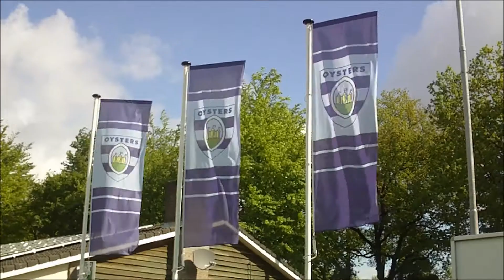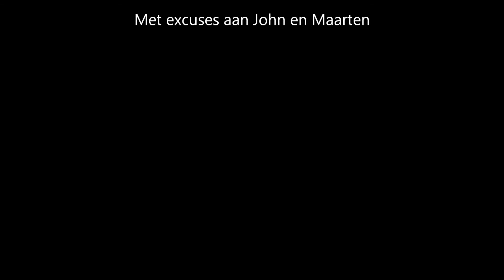Start van de 31 ste Turven Benjamindag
Op de dag zelf besloot de geluidsinstallatie in het begin kuren te gaan vertonen. Op deze film merk je daar NIKS van